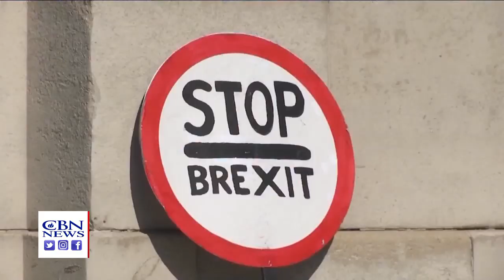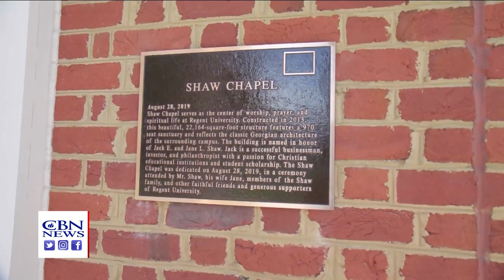News on The 700 Club: August 29, 2019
and